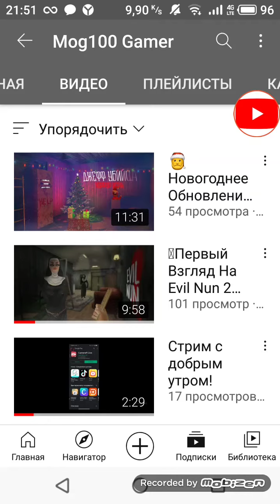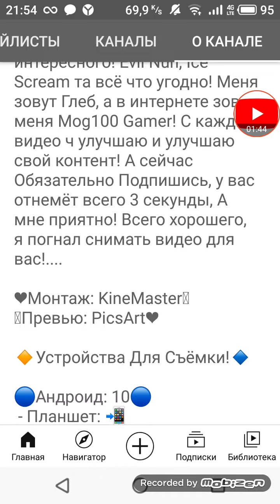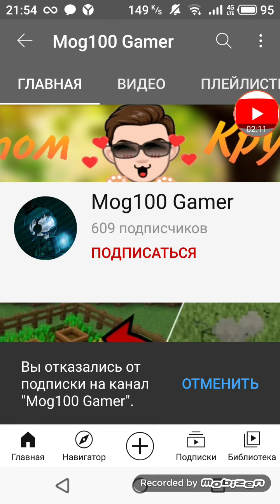Пиар канала Mig100 Gamer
канал пиар Mog100 Gamer